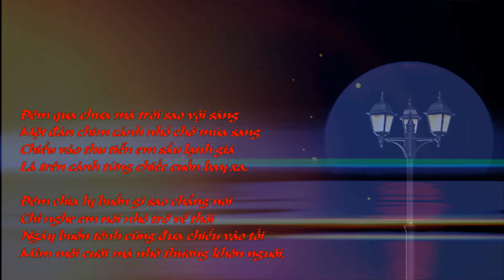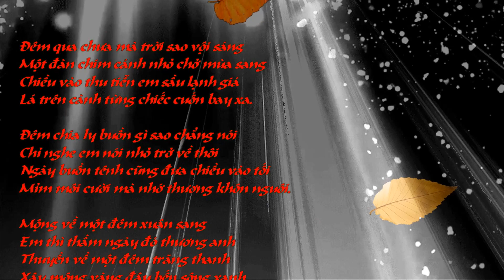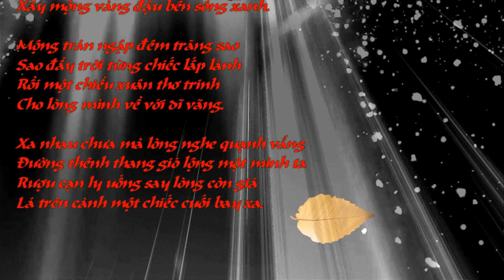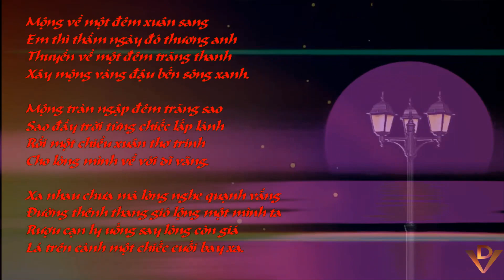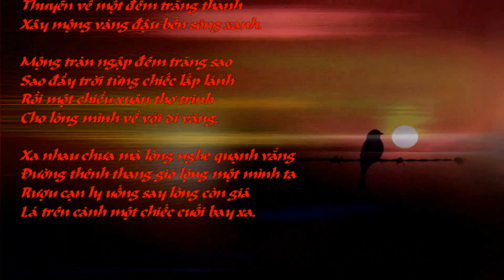CHIẾC LÁ CUỐI CÙNG, Nhạc sĩ TUẤN KHANH, Ca sĩ: Tuấn Ngọc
CHIẾC LÁ CUỐI CÙNG
Nhạc sĩ TUẤN KHANH
Ca sĩ: Tuấn Ngọc
Đêm qua chưa mà trời sao vội sáng
Một đàn chim cánh nhỏ chở mùa sang
Chiều vào thu tiễn em sầu lạnh giá
Lá trên cành từng chiếc cuốn bay xa.
Đêm chia ly buồn gì sao chẳng nói
Chỉ nghe em nói nhỏ trở về thôi
Ngày buồn tênh cũng đưa chiều vào tối
Mỉm môi cười mà nhớ thương khôn nguôi.
Mộng về một đêm xuân sang
Em thì thầm ngày đó thương anh
Thuyền về một đêm trăng thanh
Xây mộng vàng đậu bến sông xanh.
Mộng tràn ngập đêm trăng sao
Sao đầy trời từng chiếc lấp lánh
Rồi một chiều xuân thơ trinh
Cho lòng mình về với dĩ vãng.
Xa nhau chưa mà lòng nghe quạnh vắng
Đường thênh thang gió lộng một mình ta
Rượu cạn ly uống say lòng còn giá
Lá trên cành một chiếc cuối bay xa.